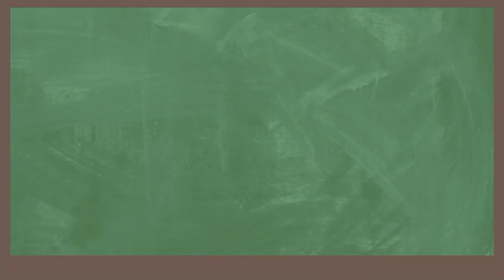Finebros React - psychicpebbles cartoon (REUPLOAD)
So the fine folks at YouTube decided that this was too mean to have on Zach's channel, so I think I'm irrelevant enough to repost it.
Aside from one bleep, this is the original. Thank you @madotsuki417 , my computer was dying lol
Here is a link to that video that I uploaded to MEGA
Why not download it just in case this is gone too.